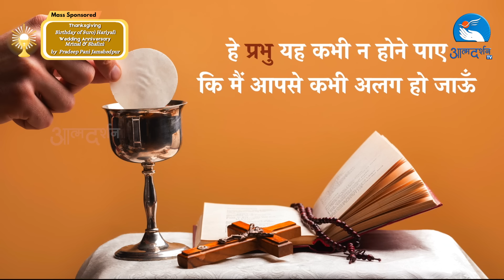Hindi Holy Mass || 16th November 2024 || Father Shelmon Antony || Atmadarshan Tv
Direction:
Father. Anand

Choir
Jasmine Anthony
Akhil Benny
Rahul K jena

Keyboard:
Akhil Benny

Camera
Anuj Fernando

Online Editing
Dev Damour

Editing
Dev Damor

Sound:
Rahul K Jena

Broadcasting Executive:
 Prakash Pawar, Sunny Kiran, Dev Damor, Anuj Fernando & Rahul Vasuniya

Like Us::

Like Us::

 / preranacommu.  .